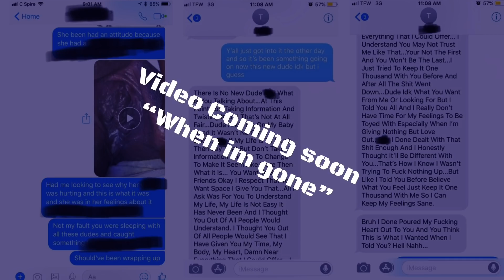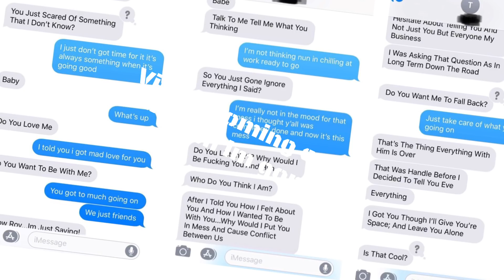Tha Big O & Andy - "Salute" Official Music Video (When I'm Gone Preview)